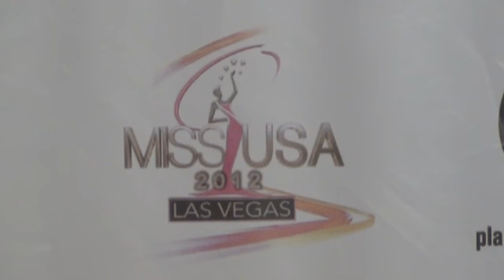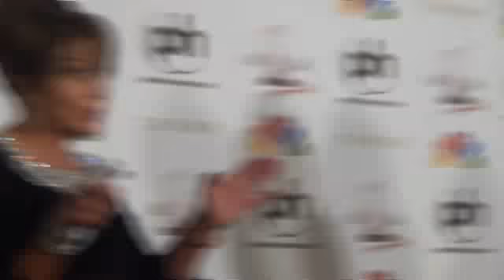2012 Miss USA winner Olivia Culpo press conference las vegas